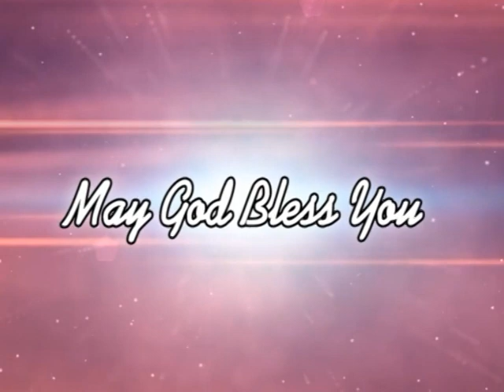परमेश्वर कौन है? | भाई दर्शन सिंह | जीवनजल | शुभसंदेश टीवी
Watch this video of Brother Darshan Singh and know more about who is God and be blessed!!!